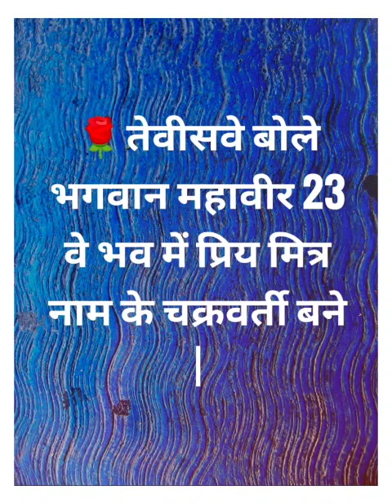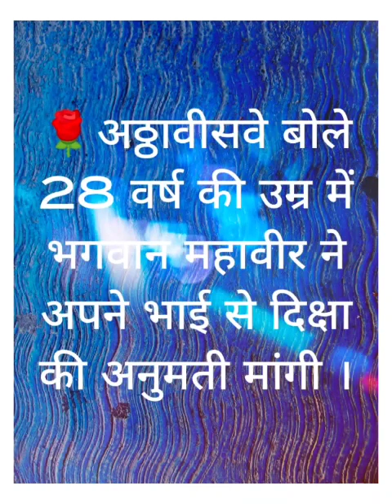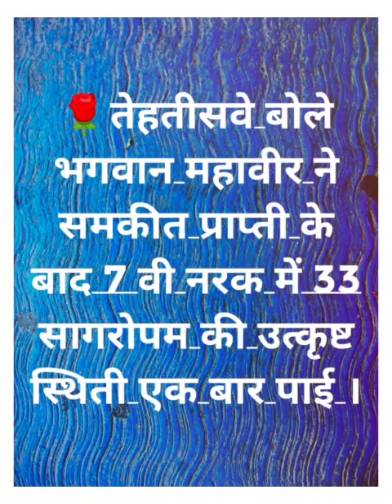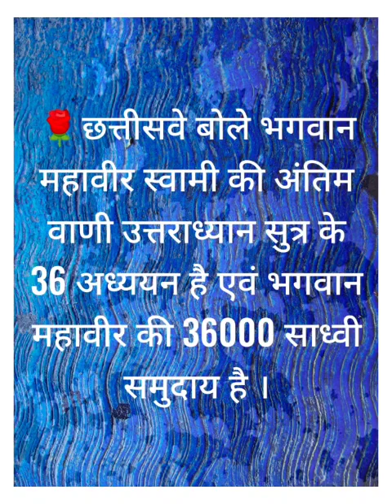थोकडा नं - 97 । भगवान महावीर स्वामी के 36 बोलो मे से 19 वा बोल